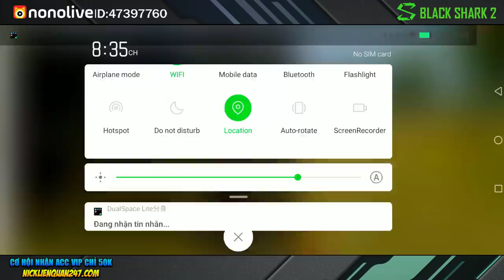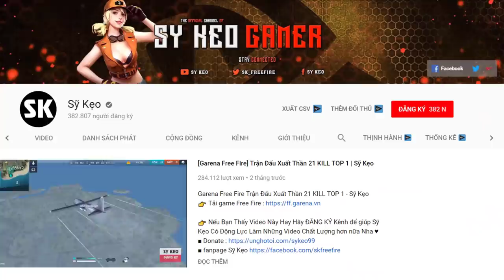[Free Fire] TROLL Phá Xe Đồng Đội | Sỹ Kẹo